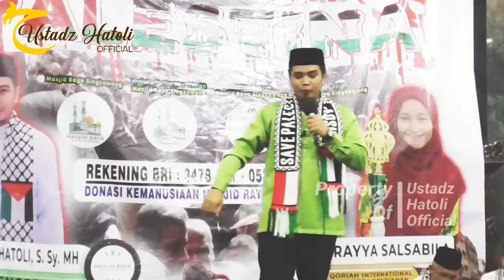TABLIGH AKBAR AKSI BELA P4LE5TIN4 MASJID RAYA KOTA SINGKAWANG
Ustadz Dr. Hatoli, S.Sy, MH. - TABLIGH AKBAR AKSI BELA P4LE5TIN4 MASJID RAYA KOTA SINGKAWANG